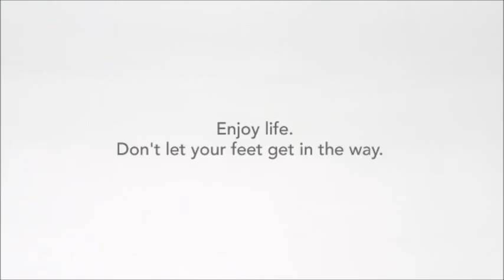Merced Good Feet for foot back pain relief in minutes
What about your knees, hips, and back? Before taking another step, treat yourself to the best arch supports, foot orthotics, and shoe inserts/insoles you can buy.

CALL Buy the best arch supports and foot orthotics (shoe inserts/insoles) to STOP FOOT PAIN@ A GOOD FEET STORE TODAY!

BUY Good Feet arch supports at any of our locations across the U.S. Call CALL to find a store nearest you.

* Reduce or eliminate pain from:
** Shin Splints

to find a GOOD FEET STORE nearest you to purchase your arch supports and custom orthotics.

Why the "Good Feet" Semi-Custom Orthotics, Arch Supports, Shoe Inserts & Insoles orthotic/arch support/insert/insole is the best pre-fabricated arch support you can buy?

1. Deep heel cup to control the heel - providing better stability and body alignment
2. Unique materials and designs provide support, but are also comfortable.
3. 25 Styles & 350 sizes: all lengths; widths (narrow/medium/wide);
4. Bottom of the arch supports are designed to increase stability and include several patented features to stop slippage
5. Leather top covers are available. They make excellent dress orthotics.
6. Great value arch support / orthotic / insert / insole with personalized fittings and test walks
7. Stand straighter, longer, walk farther, and MAXIMIZE YOUR ATHLETIC ABILITIES & PERFORMANCE.
8. Several Good Feet arch support products carry lifetime warranties!